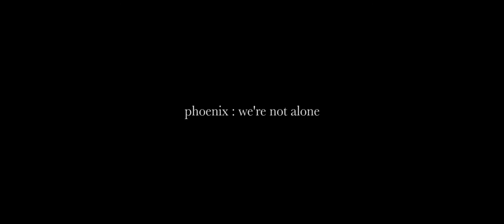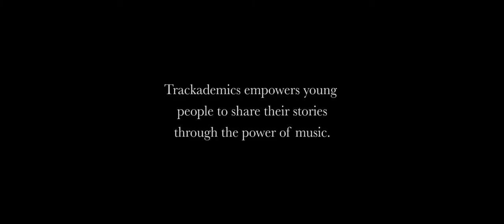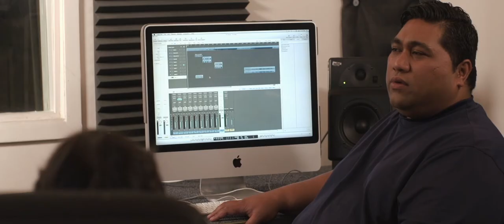A Trackademics Story: Phoenix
A Trackademics Story features memoirs of members in the community who would like to tell their stories of how the power of music has impacted their lives.  In this video, Executive Director, John Phoenix Leapai tells his story.

Special  thanks to our community partners and supporters The YES! Foundation of White Center and Mt. View Presbyterian Church for continuing to believe in the power of The Trackademics Project.